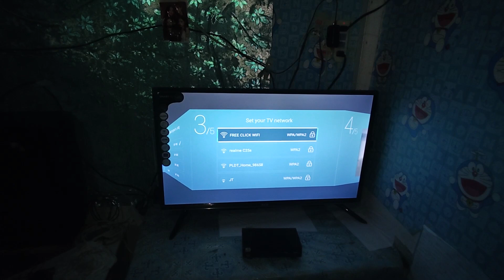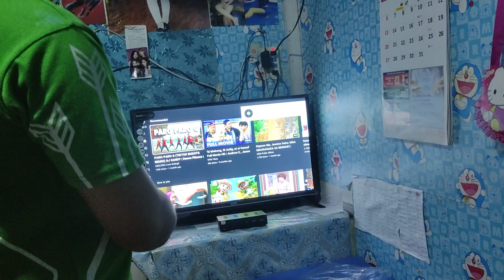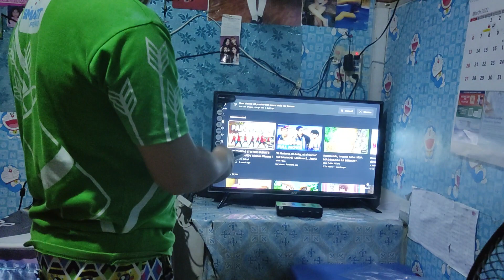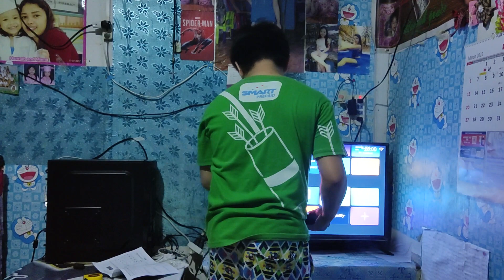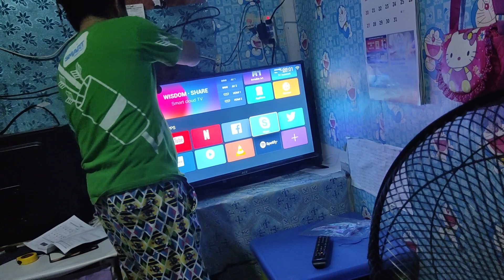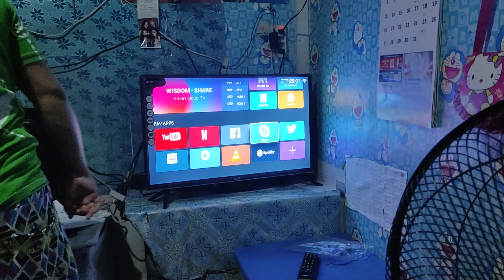May Bago na Kaming Smart TV Subrang Sulit ang Maganda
God Bless